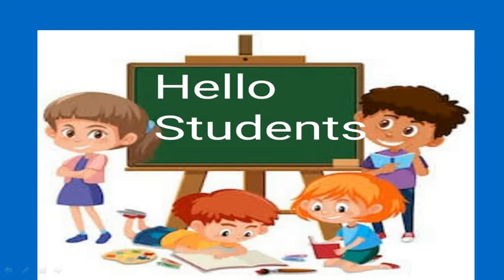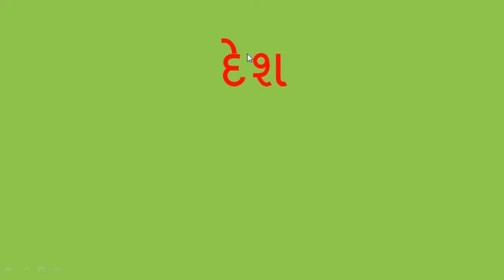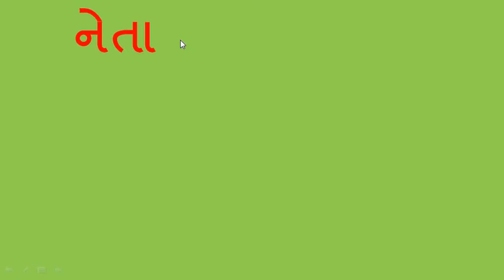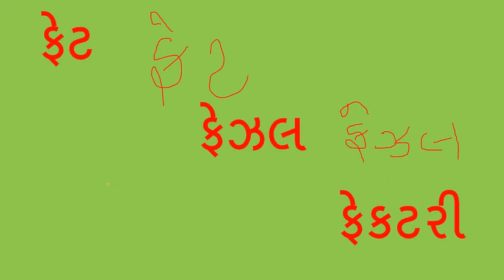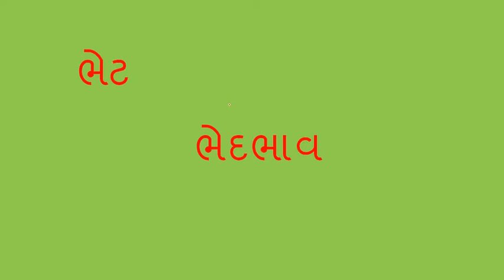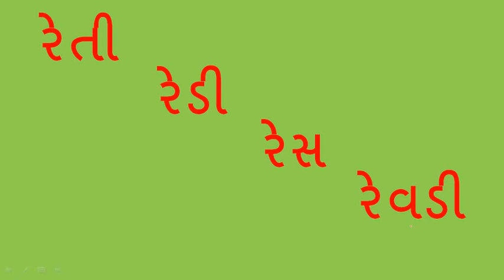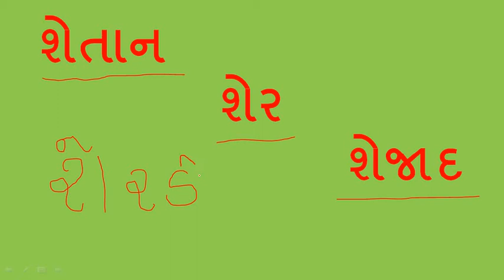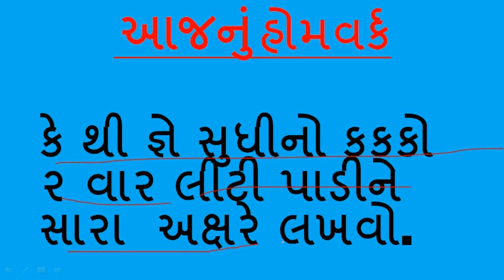Gujarati Medium - STD - 1 - GUJARATI